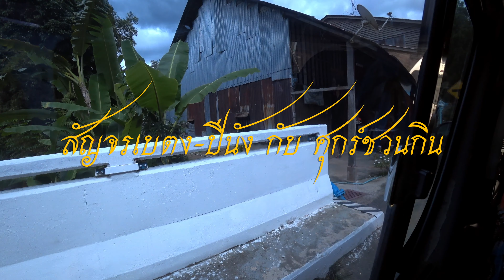สัญจรเบตง-ปีนัง กับ ศุกร์ชวนกิน ชิม เฉาก๊วย ตามด้วยทุเรียน ที่ความคมชัด ๔ เค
๑๘ มิถุนายน ๒๕๖๕ วันแรกของการเดินทาง
หลังจากประทับใจกับเมนูปลานิล
ที่ร้านบ่อปลานิลสายน้ำไหล โกหงิ่ว

ที่มีความเหนือชั้นจากวิถีการเลี้ยงปลา
อาศัยธรรมชาติที่น้ำไหลผ่านตลอด และ
เลี้ยงปลาให้มีขนาดใหญ่กว่าที่เห็นโดยทั่วๆ ไป
ยิ่งช่วงวิกฤตโควิดเสมือนหยุดไป ๒ ปี
จึงอาจทำให้ปลามีขนาดใหญ่เป็นพิเศษ

พวกเราได้แวะไปชมบ่อน้ำพุร้อนในเบตง
ก้อได้เวลาของว่างครับ
ถึงเบตงต้องไปทาน
เฉาก๊วยครับ ต้อง
เฉาก๊วยเบตง (วุ้นดำ) กม.๔ เจ้าแรก (บ้านไม้ ดั้งเดิม)
ไปถึงร้านแว๊บแรก ดูเหมือนจะหมดแล้ว

ในที่สุด ผมก้อจัดการไป ๒ ถ้วยครับ
แปลกกว่าเฉาก๊วยที่เคยทาน
ก้อตรงที่มีความหนึบหนับ
ที่ชัดเจนมากๆ ครับ

ทุเรียนหนามดำตอนนี้ได้รับความนิยม
มากกว่าทุเรียนมูซันคิง แชม์ปเก่าไปเรียบร้อย
จึงมีกิจกรรมพิเศษนอกโปรแกรมทัวร์
คือการชิมทุเรียนมูซันคิง
จนท. ขอประสานงานกับทีมอะราวด์เดอเวิลด์ก่อน
ไกด์ท้องถิ่นเป็นห่วงเดี๋ยวรถตู้คันอื่นจะสงสัย
ทำไม รถตู้หมายเลข ๕ มีทุเรียนรับทานด้วย
กิจกรรมพิเศษนอกโปรแกรมครับ

แนะนำร้านโดย อราวด์เดอะเวิลด์
ทุเรียนมูซันคิงโดย โกเอ็กซ์
ภาพนิ่ง/วีดีทัศน์ โดย พี่ๆ เพื่อนๆ และนายคุณากร เมฆใจดี
บันทึกด้วย แบบของพีๆ เพื่อนๆ ผมไม่มีข้อมูลครับ ส่วนของนายคุณากร เมฆใจดี SONY Action Cam FDR-X3000 SONY A7R3 GoProMax iPhone12 Pro Max